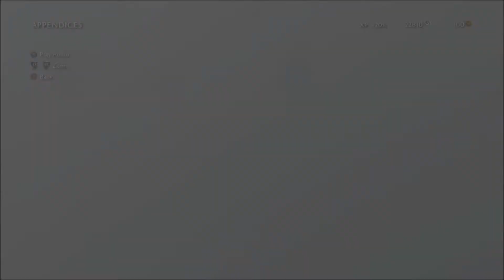Lets Play Shadow of War Part 27 - Orc Slaying and Gondorian Saving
Part 27
In this episode we start out doing a mission called The Chosen, which is another Eltariel mission. Pretty straightforward, we just have to defeat the orcs in the camp. Then we have a little competition and see if we can kill more orcs than Eltariel. We then confront the captains and defeat them as well by recruiting them. We then head to another Gondorian mission with our old pal Baranor. We are tasked with saving some of the Gondorians that were captured. We release our friends then split up to reconvene later and carry out a new plan. We may find out what that is next time.

Here you can see more videos, pictures, quotes, gifs, and more!

Drop by my channel for more gameplay videos, walkthroughs, music videos, and funny moments.